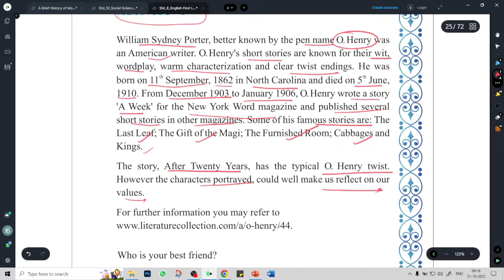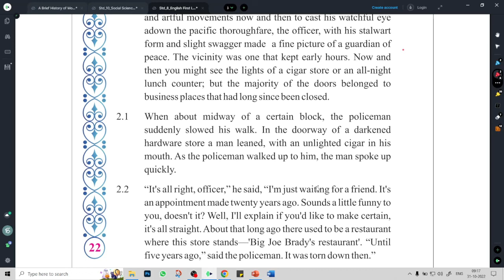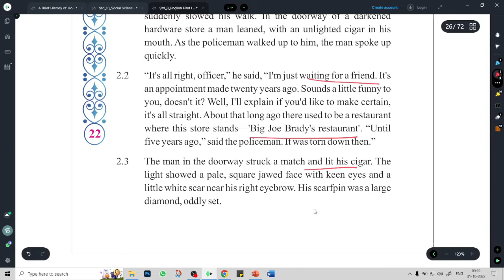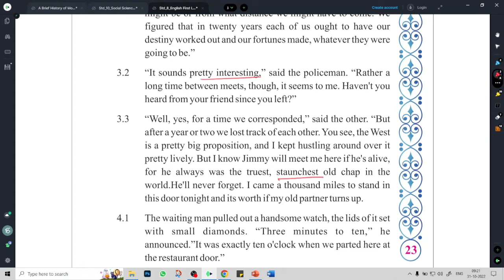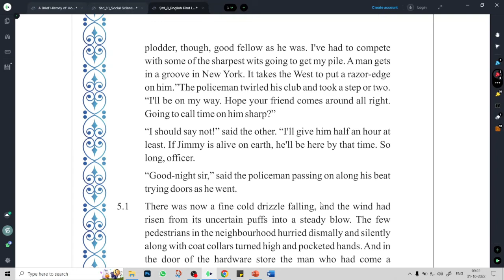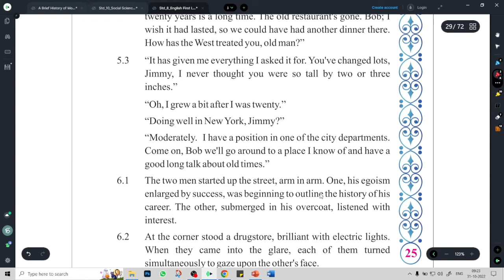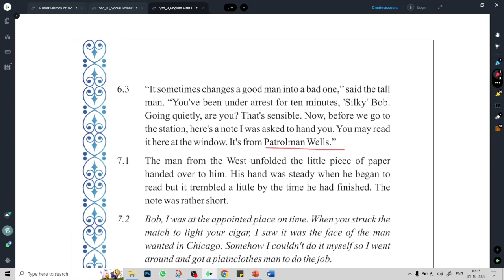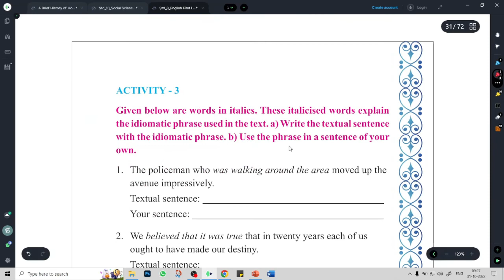Ch 3 Friendship and Unity ( English- Grade 8, GSEB) Easy explanation in Hindi.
Gujrat Board (GSEB) - Grade (Class) 8.
Subject - History.

Chapter 3 - Friendship and Unity

✅ unlimited benefits.

CBSE | NCERT | Gujarat Board | Rajasthan Board | Bihar Board | JKBOSE

Kids Story | Hobby Classes

ASAP-G01